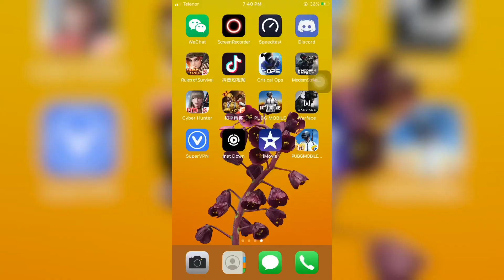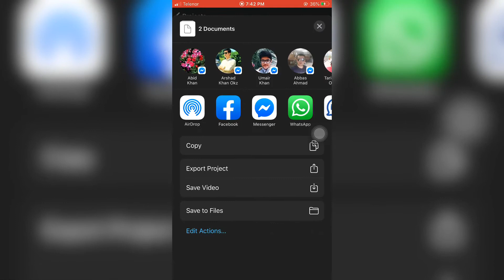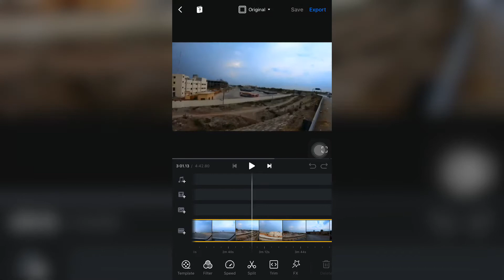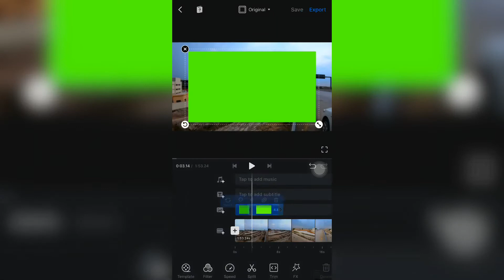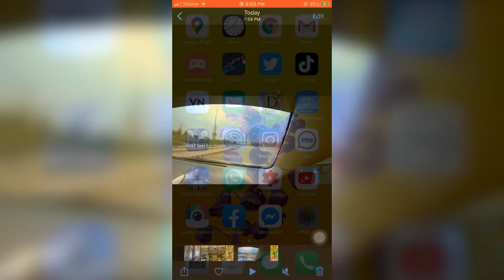2 Free Apps Green Screen Iphone IOS